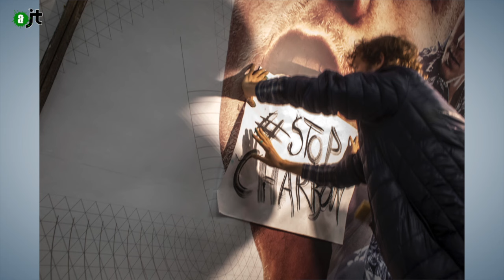Actions contre le réchauffement climatique - AlterJT #83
Actualités des luttes et actions directes non-violentes en lien avec le sommet de l'ONU sur le climat à Paris en décembre 2015 (COP21)